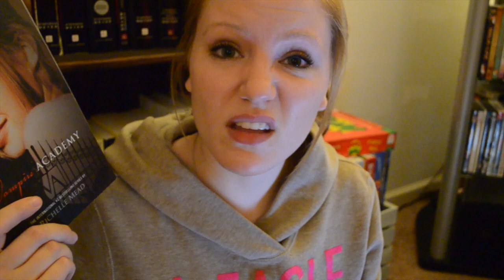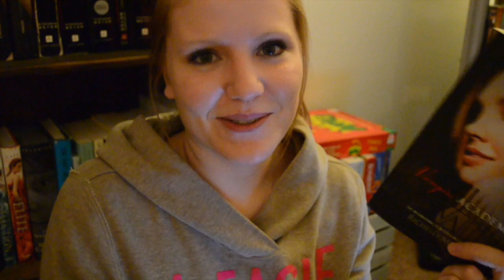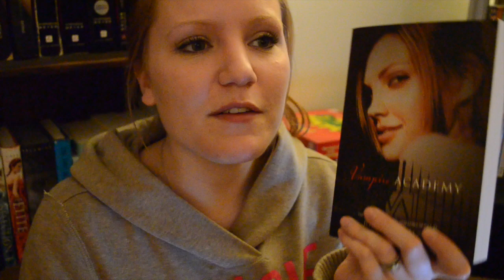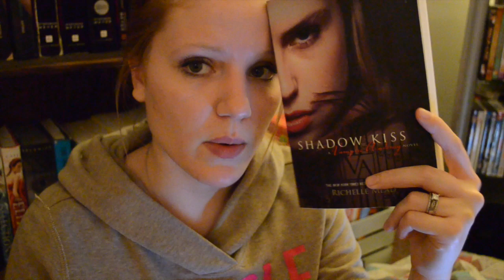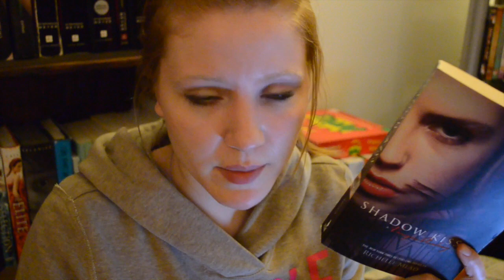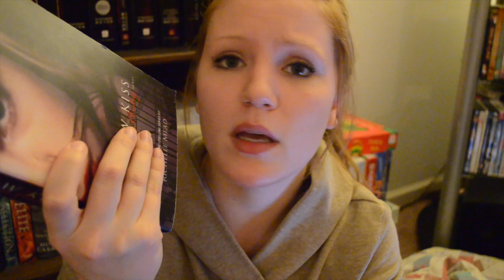VAMPIRE ACADEMY by Richelle Mead - SERIES REVIEW (Part 1)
Join me in discussing Vampire Academy, Frostbite, and Shadow Kiss by Richelle Mead! Part 2 is coming soon!

But whatever you do, DON'T SPOIL ME! Only discuss books 1, 2, and 3 please!

My Links!